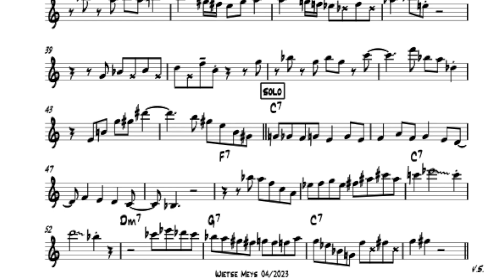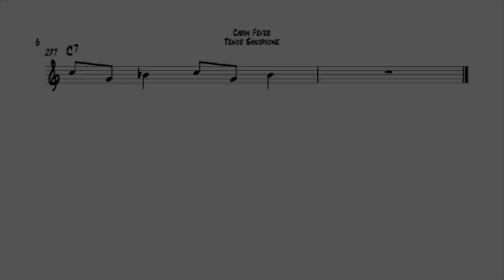Cabin Fever - Michael Brecker SOLO TRANSCRIPTION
Education - Michael Brecker SOLO TRANSCRIPTION - Cabin Fever -Tales From The Hudson